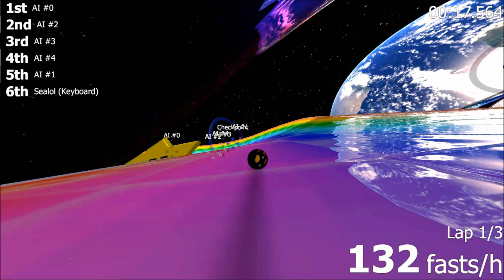BEST OF WRITTEN MINK 2017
Sorry if this was short but... Happy Holidays and Happy New Year!